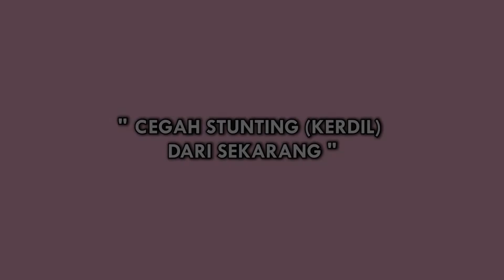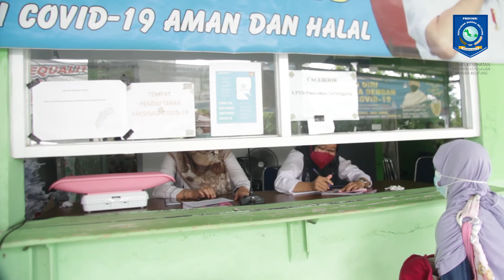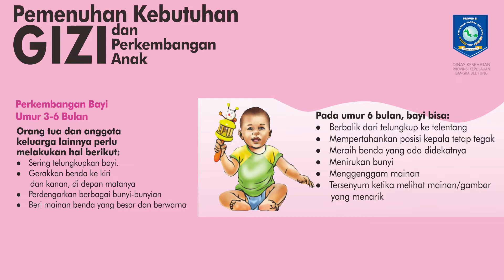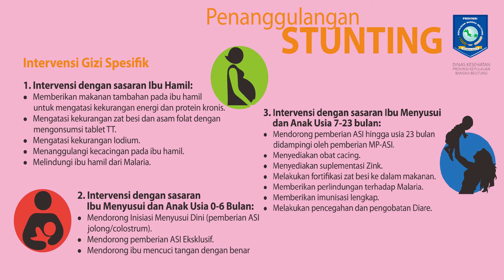Ayo Cegah Stunting Sejak Dini || Dinkes Bangka Belitung